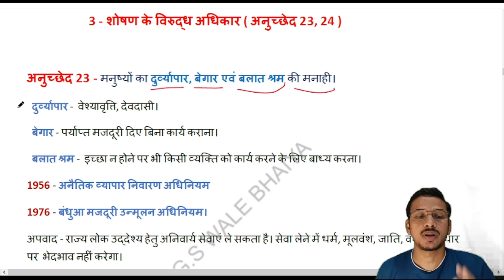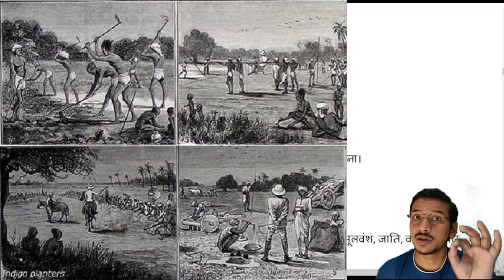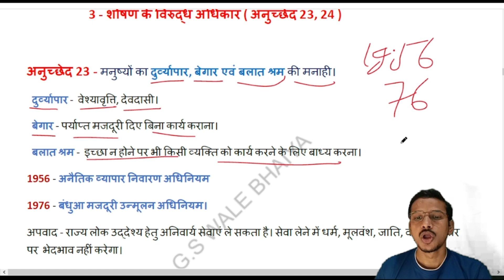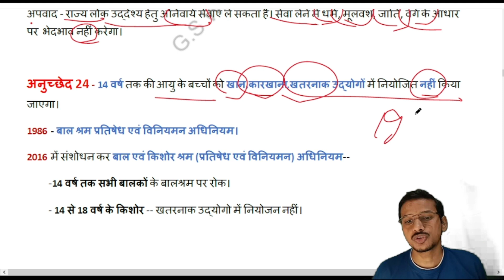9.4 अनुच्छेद 23,24 भाग 3 शोषण के विरुद्ध अधिकारall exam covered,civil examination इससे बाहर कुछ नहीं